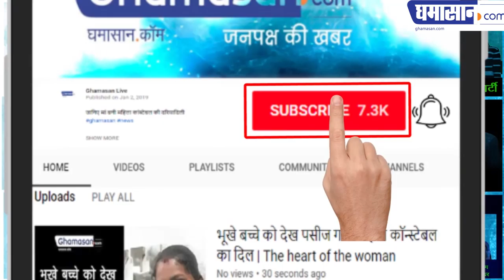KolKata: MODI की हेकड़ी को Mamata Banerjee's की चुनौती - Dharna Against PM Modi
Mamata's Banerjee Challenge to PM Modi: Bengal में नहीं चलेगी CBI की DadaGiri